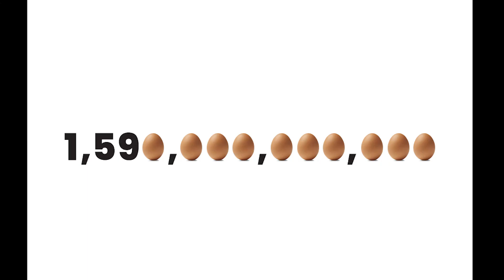The extraordinary journey | Rania El Kalla | TEDxYouth@BedayiaSchool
Prepare to be amazed by the extraordinary journey of Rania El Kalla, a globally acclaimed Egyptian designer, and CEO of Shell Homage. In this captivating TEDx talk, she unveils her groundbreaking biodegradable materials crafted from egg and nut shells, revolutionizing sustainability in design and production. Don't miss this innovative and inspiring story!
Rania El Kalla, a global award-winning Egyptian designer, CEO of Shell Homage, pioneers biodegradable materials from egg and nut shells, revolutionizing sustainable design and production. This talk was given at a TEDx event using the TED conference format but independently organized by a local community.